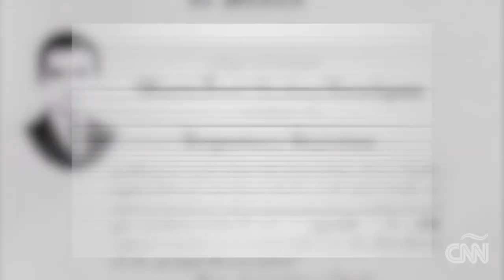La vida de Mario Molina, el mexicano que ganó el Nobel de Química y apoyó a jóvenes científicos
Así fue la vida del mexicano Mario Molina, premio Nobel de Química en 1995, desde su primer contacto con la ciencia hasta la fundación del centro que lleva su nombre y que promueve su legado.

José Sarukhán: Legado de Mario Molina está en el apoyo que dio a jóvenes científicos

El investigador mexicano José Sarukhán, quien además coordina la Comisión para el Conocimiento y Uso de la Biodiversidad, conversa con CNN sobre el legado del científico mexicano Mario Molina, Premio Nobel de Química 1995, quien falleció este miércoles. Sarukhán considera que Molina puso en alto el nombre de la academia mexicana y que fue notable su contribución a la formación de nuevos científicos.